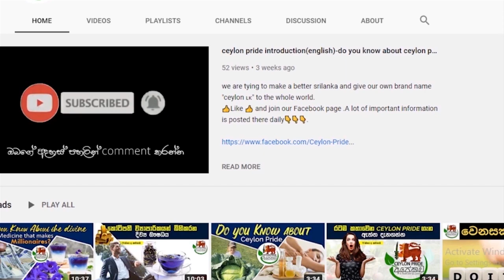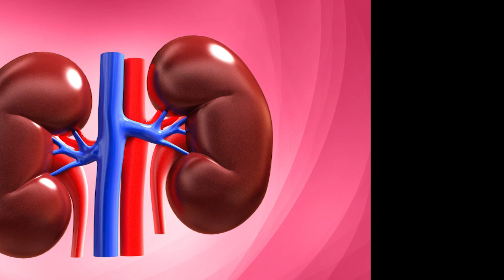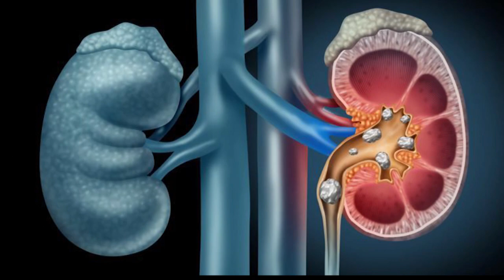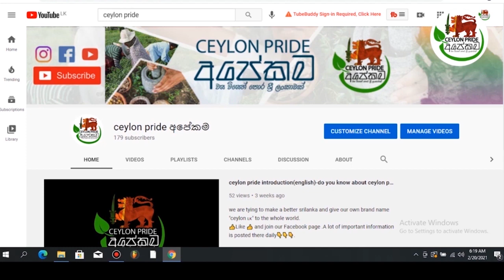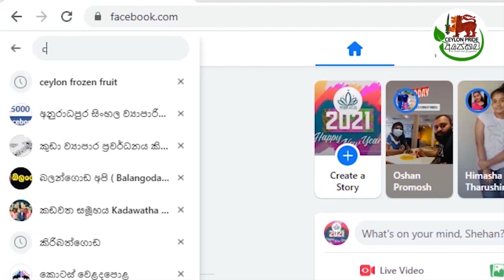වකුගඩු රැකගන්න රහස් ක්‍රම 10ක් | wakugadu rekaganna rahas krama | medicine for kidney | healthy life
🔺🔺අපි ඩොලර් ගෙන්න බලාගෙන පිටරට ඕඩියන්ස් වලට අලුත් චැනල් එකක් පටන් ගත්තා..ඒක සබ්ස්ක්‍රයිබ් කරගෙන අපිට උදව්වක් දෙන්න​​.ඒකේ අපි පලකරන්නේ මෝටිවේශන් වීඩියෝ ...ඔයාලා ඉන්න තැනෙන් අඩියක් හරි උඩට එන්න ඒ චැනල් එක​ උදව් වේවි. මානසිකව වැටුන වෙලාවක මනස ආයේ නිරවුල් කරගන්න ඒ චැනල් එක​ උදව් වේවි..ලින්ක් එක​ මෙන්න​.​👇👇👇

🔺🔺ඩ්‍රොප්ශිපිං,ඔන්ලයින් ෆීල්ඩ් එකේ දැනුම සහ බිස්නස් වලට අවශ්‍ය සියලුම​ දැනුම වගේ  වැදගත් කරුනු හුවමාරු කරගන්න අපි සුපිරි එකමුතුවක් ෆේස්බුක් එකේ හදලා තියෙන්නේ.ceylon business club.මේ ලින්ක් එකෙන් එකතු වෙන්න හැමෝම​​.👇👇

🔺🔺ටෙලිග්‍රෑම් ගෲප් එකට මේ ලින්ක් එකෙන් එකතු වෙන්න​👇👇.
සම්පූර්නයෙන්ම බලන්නකො..කවුරුත් නොදන්නා රහස් තොරතුරු ගොඩක් තියෙනවා වීඩියෝ එකේ. සිලෝන් ප්රයිඩ් අපි උත්සහයක් දරනවා නිරෝමත් ශ්රීලංකාවක් බිහිකරන්න. ඒ සදහා වීඩියෝ මාධ්යයෙන් ප්රයෝජනවත් වීඩියෝ අපි ඉදිරිපත්කරනවා සතිපතාම. මහරගම පිළිකා රෝහලට යන රෝගීන් ගනන අපි කොහොම හරි අඩුකරන්න උත්සහ කරන්වා.ඒ සදහා වසවිසෙන් තොර දේශීය දේවල් අපේ චැනල් එකෙන් වගේම ෆේස්බුක් පේජ් එකෙනුත් ප්රමෝට් කරනවා. මේ උත්සාහයට ඔබගේ සහයෝගය බලාපොරොත්තු වෙනවා. වීඩියෝ එකට ලයික් එකක් දාල සහයෝගය ලබා දෙන්න.ඔබේ අදහස් කමෙන්ට් කරන්න අමතක කරන්න එපා..

ඔබත් වසවිසෙන් තොර නිශ්පාදනයක් හදන හෝ ශ්රීලාංකික අනන්යතාවය විදේශ විනිමය උපයන මට්ටමට ගෙනයා හැකි අයෙක් නම්...ඔබගේ වෙලද දැන්වීම ඉතාම අඩු මිලට වැඩිම ප්රතිපල ලැබෙන සේ ප්රචාරය ගැනීමට දැන්ම විමසන්න.අවස්ථා සීමිතයි... 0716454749-තුසිත්

අපගේ ෆේස්බුක් පිටුවටත් ලයික් කරලා ජොයින් වෙන්න.වැදගත් තොරතුරු රාශියක් එහි පලකරනවා දිනපතාම👇👇👇👇
ඊලග ව්ඩියෝ එකෙන් ලගදීම හමුවෙමු.